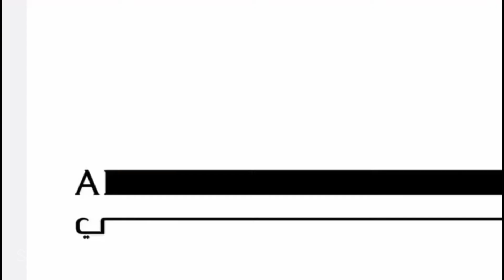2 bedroom apartment for sale in Amna Tower, Habtoor City, Dubai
Here at Standpoint,

We believe in quality over quantity, all of our brokers have extensive knowledge in Dubai's premium residential districts. Our entire team is RERA qualified and certified to operate as brokers and consists of the top talent in the city, with over 50 years of accumulative experience in the Dubai property market alone. As a boutique brokerage we focus on applying UK Estate Agency standards & quality of service into the Dubai market, we provide an unmatched level of service from the initial enquiry through to a successful completion date and beyond.